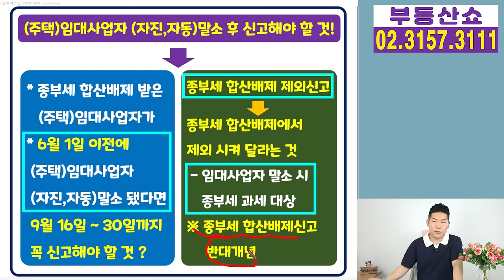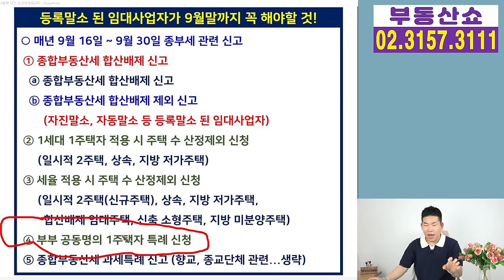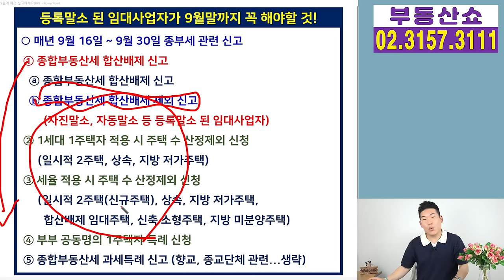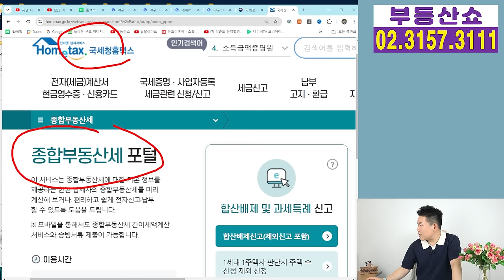임대사업자 말소 되셨나요? 9월에 이것 안하면 큰일납니다!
임대사업자가 자동말소 되거나
자진말소 하신 분들은
9월까지 이걸 꼭 하셔야 하는데요,
그게 무엇인지 알아보겠습니다.